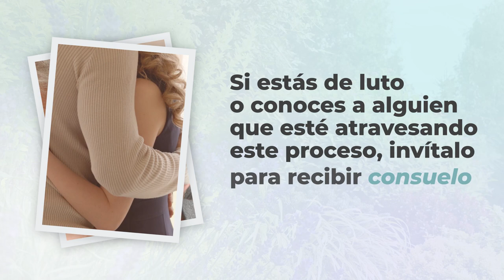Desayuno Abrazos de Esperanza 2023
Si necesitas consuelo por la pérdida de un ser querido, asiste al Desayuno de Esperanza para recibir la fortaleza de parte de Dios.

Sábado 28 de octubre, 8 a.m. en el Auditórium Lirios de la Fráter Ciudad San Cristóbal.
Valor de la entrada Q100